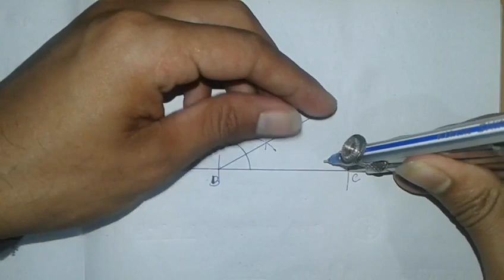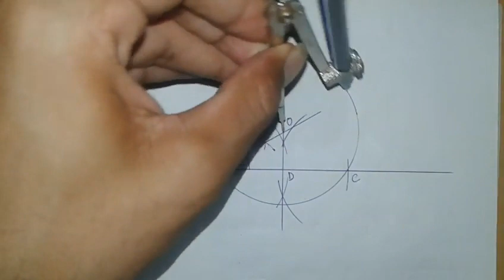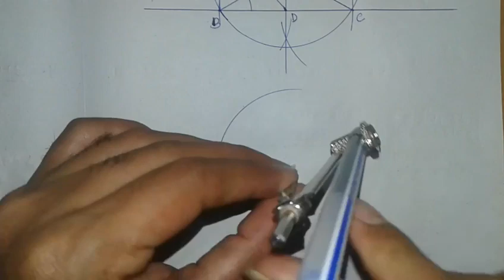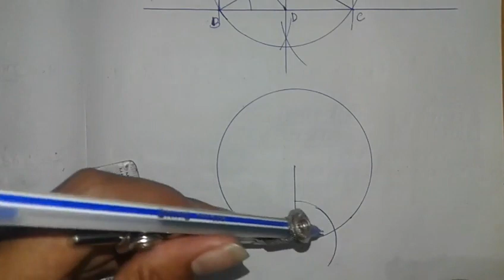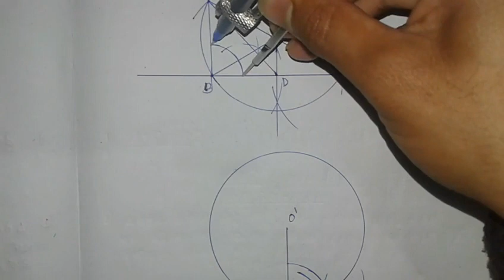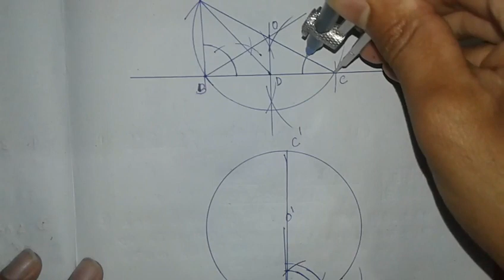ଅଙ୍କନ ( Construction ) || ଅନୁଶୀଳନୀ-6 (e)